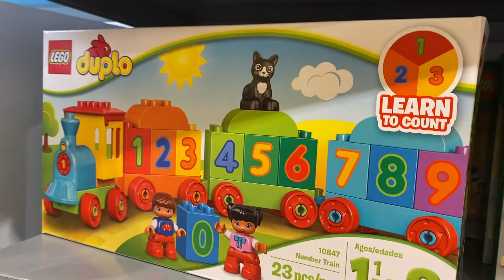«ЧЁРНАЯ ПЯТНИЦА» В НЬЮ-ЙОРКЕ 🇺🇸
Мой Инстаграм👉alenchik111